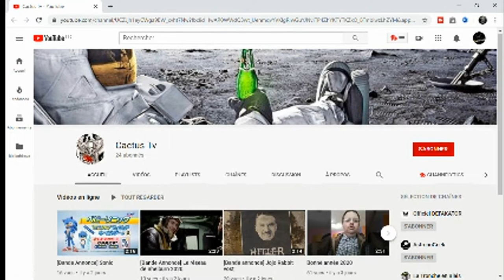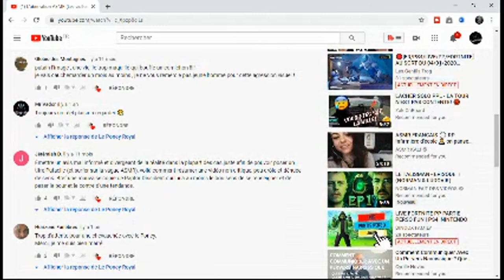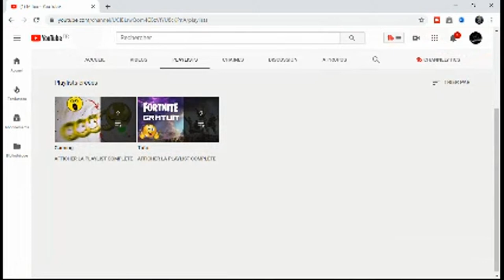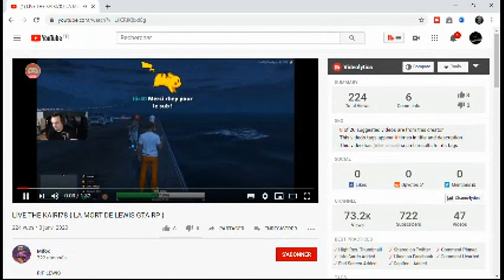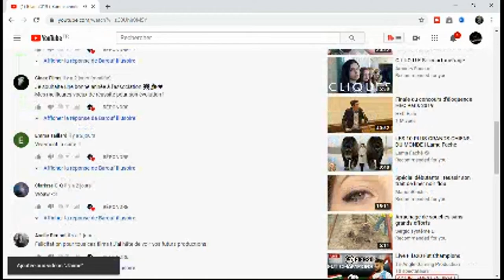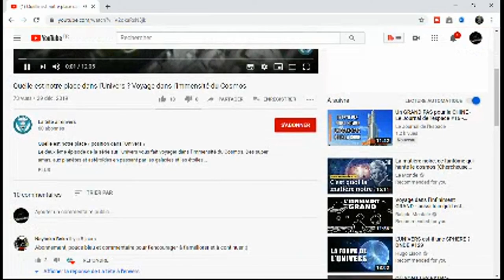je présente vos chaîne ANALYSE VOS CHAINES #1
je présente vos chaîne ANALYSE VOS CHAINES

La tête à l'envers